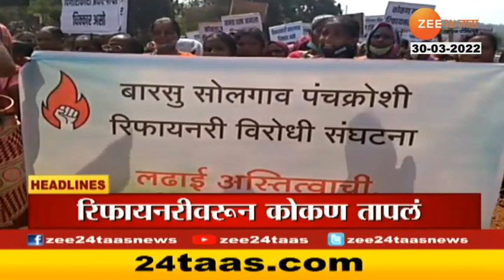Top Headlines Today | हेडलाईन्स टुडे | 05 PM | 30 March 2022 | Zee24Taas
5 Minitat 25 Batmya । 5 मिनिटांत 25 बातम्या